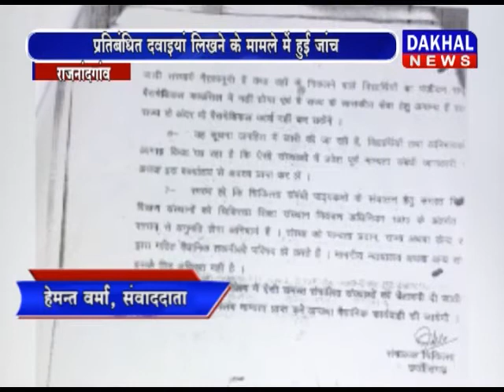राजनांदगांव- प्रतिबंधित दवाइयां लिखने के मामले में हुई जांच DAKHAL NEWS//